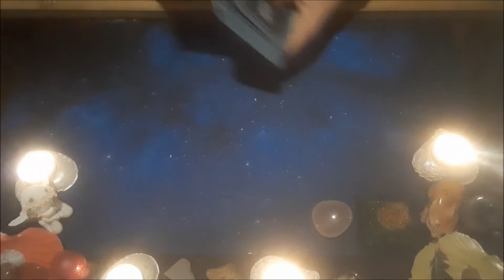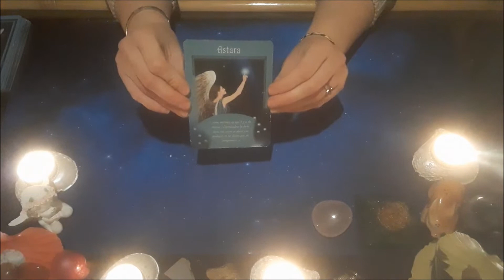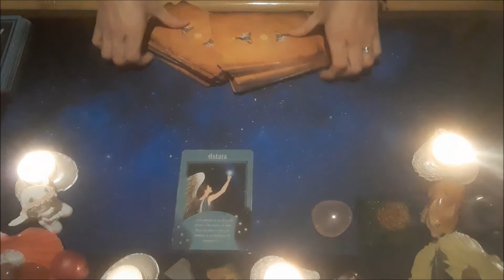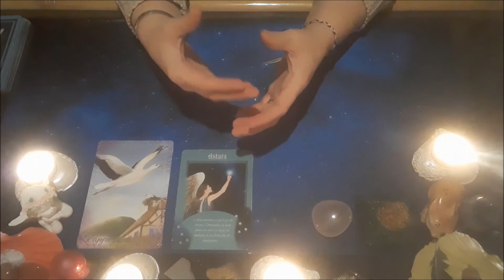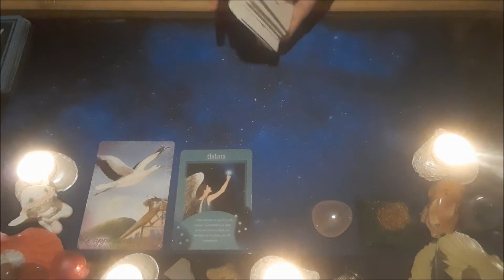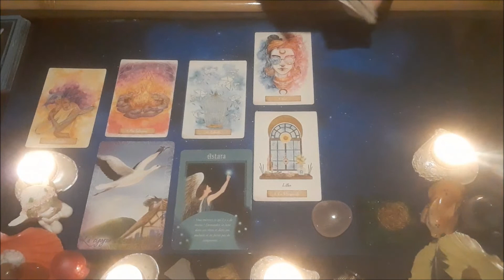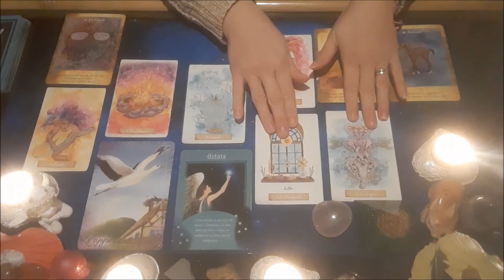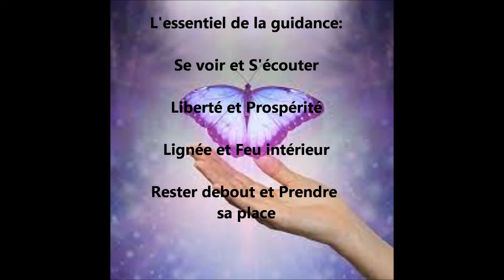Le bonheur est à votre porte- Guidance du 30 novembre 2021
Un grand merci à toutes les p'tites étoiles qui commentent les vidéos et qui partagent avec moi leurs émotions !

Voici le livre dont je vous parle: Ta deuxième vie commence quand tu comprends que tu n'en as qu'une.

CALENDRIER DE L'AVENT ! A partir de demain, je choisirai parmi les commentaires la personne qui recevra un cadeau. Merci donc de commenter pour participer et de suivre les annonces pour le recevoir :)

😍 J'ai des outils pour vous accompagner vers le mieux être: les cristaux, les accompagnement par diverses thérapies pour les blocages, les soins reiki...
Je vous invite à me contacter si vous sentez que vous avez besoin de bienveillance et de tolérance dans votre démarche.

😍 Pour me contacter, c'est simple:
* un message sur Instagram ou Messenger
ou